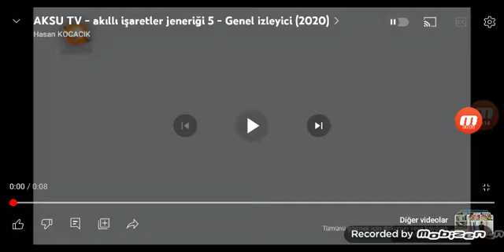Aksu TV - Genel İzleyici Jeneriği 9 Aralık 2020